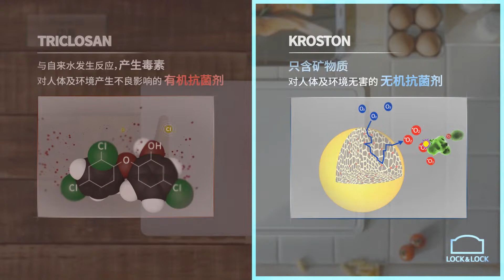[락앤락 LOCK&LOCK] 99.9%향균기능! 항균도마_중국(China ver.)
[더욱 안전하고 깨끗하게!]

락앤락 향균도마 LOCK&LOCK Anti-Microbial Cutting Board

인체에 무해한 무기계 향균제 사용으로 트리클로산 등 인체에 유해한 물질이
일체 첨가되지 않은 안전한 향균 도마를 소개합니다.:)

대장균 및 황색포도상구균 대상 세균배양 결과 향균력 99%입증!
미끄러짐 및 칼날 손상을 방지해 안전성까지 강화한 디자인을 지금 만나보세요